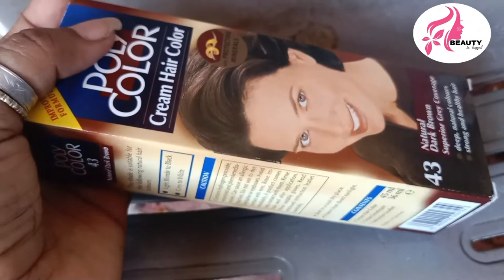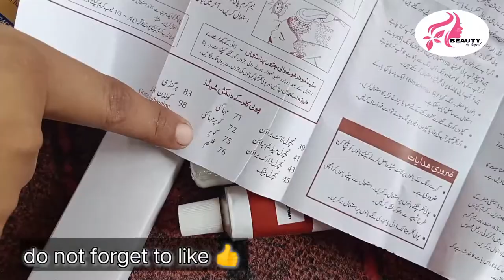Poly Color_ cream Hair color_ گھر پے بالون کو کلر کرنے کا طریقہ _پولی کلر کے ساتھ _beauty in bugged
Hello everyone Today I am going to share  with you full review of POLY COLOR CREAM HAIR COLOR
permanent cream colour superior gery coverage
The new poly color cream hair color provides rich , natural colour results with superior gery coverage whilst protecting and strengthening the inner structure of the hair